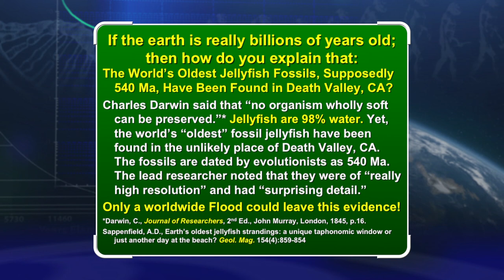The Oldest Jellyfish Fossils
The world's oldest jellyfish fossils, supposedly 540 Ma, have been found in Death Valley, CA. Charles Darwin said that "no organism wholly soft can be preserved." Jellyfish are 98% water. Yet, the world's "oldest" fossil jellyfish have been found in the unlikely place of Death Valley, CA. The fossils are dated by evolutionists as 540 Ma. The lead researcher noted that they were of "really high resolution" and had "surprising detail." Only a worldwide Flood could leave this evidence.